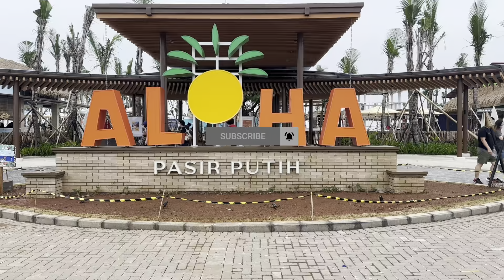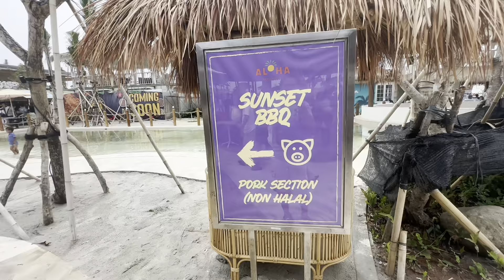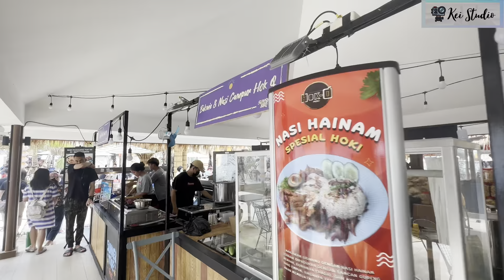JAKARTA RASA HAWAII | ALOHA PIK 2 PANTAI PASIR PUTIH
Review Lengkap ALOHA PASIR PUTIH PANTAI INDAH KAPUK 2 PIK 2 | ALOHA BEACH PIK 2

Subtitles or CC are available in many languages!